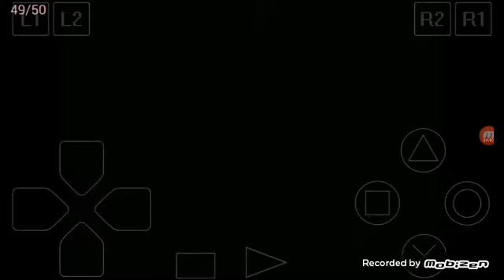Silent Hill:Cybil está contra nós???Muitas revelações!!!